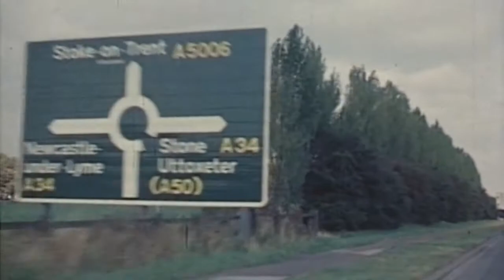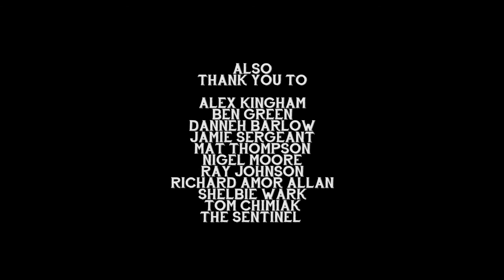The Ultimate Guide to The Oatcake V2 HD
George Smith’s documentary wets the pallet with a savory pancake and a Staffordshire tradition.